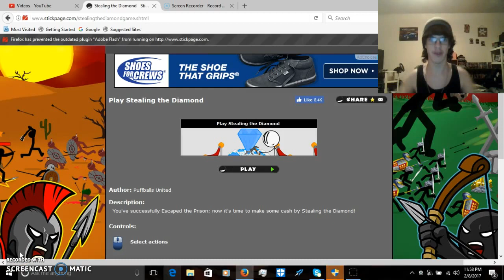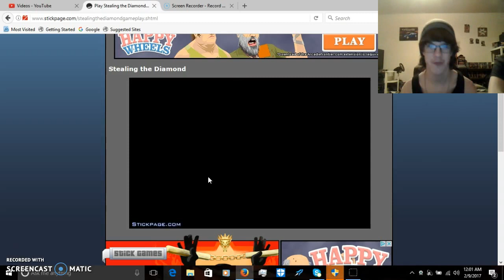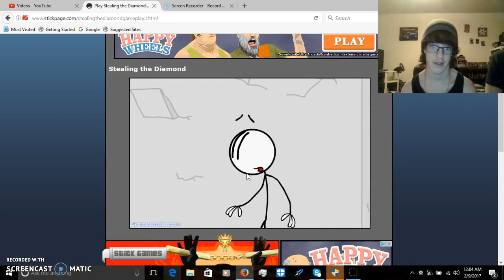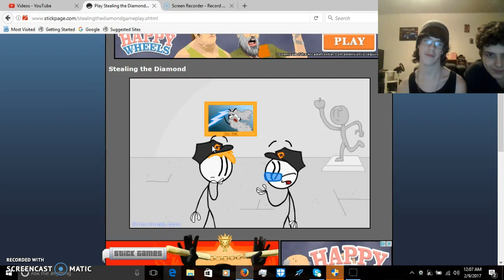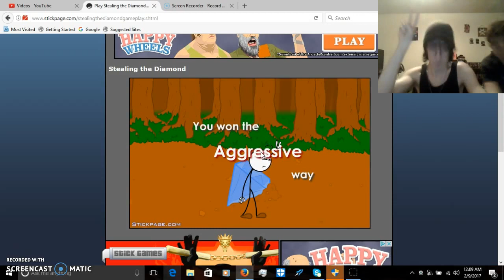THE DIAMOND IS MINE!! (Stealing The Diamond)